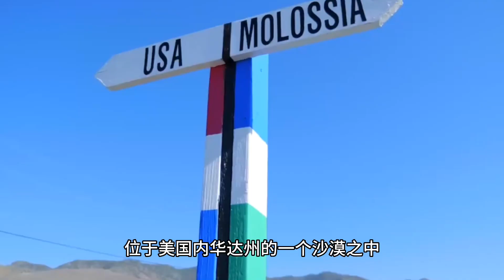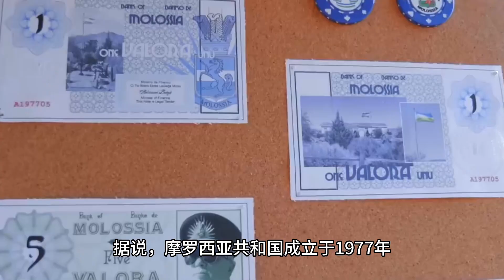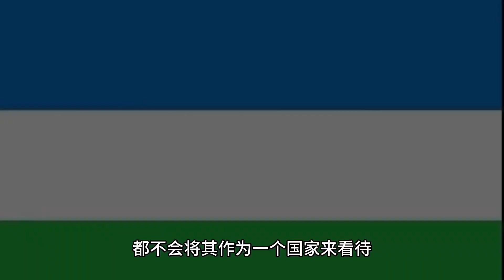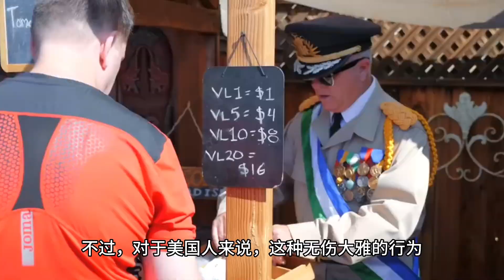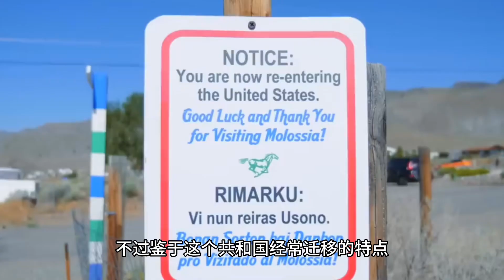全球唯一没有中国人的地方，无论谁到这里，也只能停留三个小时